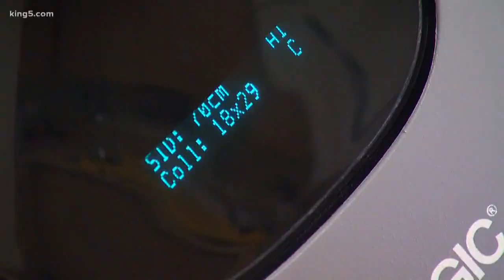I turned 40 and got my first mammogram. Now, I have to go back for a biopsy.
I turned 40 and got my first mammogram. Now, I have to go back for a biopsy. - Courtesy KING-TV